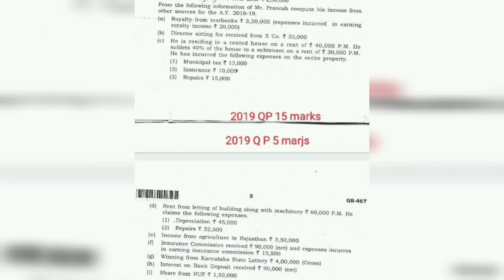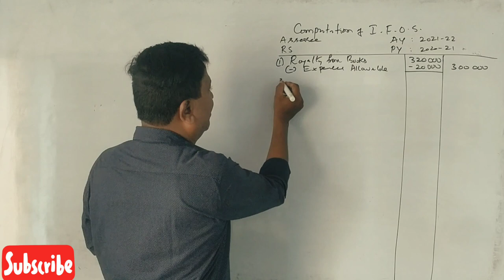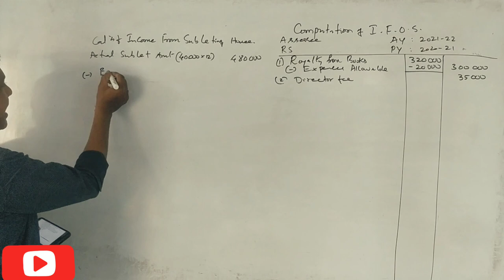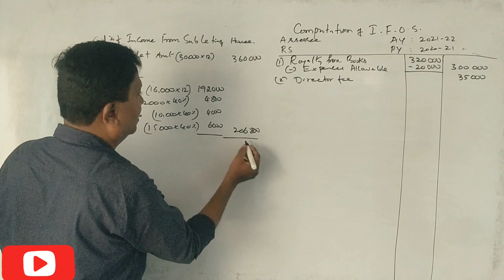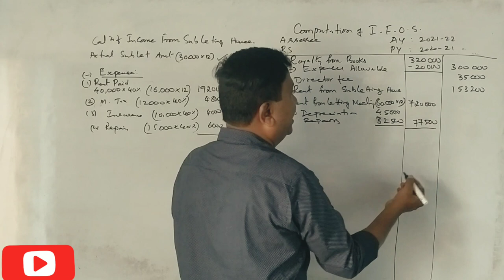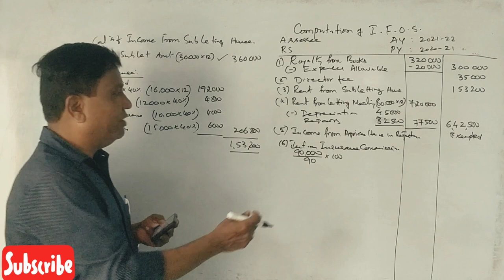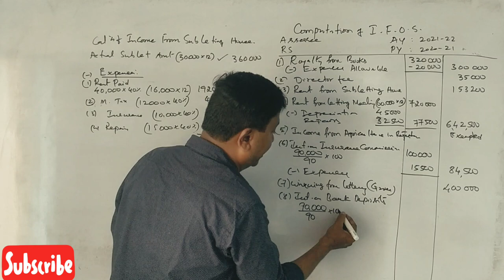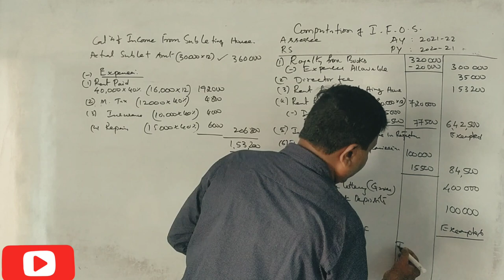Income from Other Sources A.Y 2021-22 in Kannada PART 5 - B.Com 2019 Q.P 15 Marks By Srinath Sir